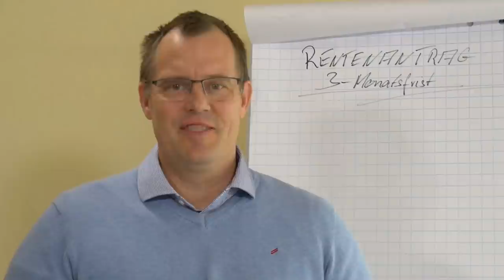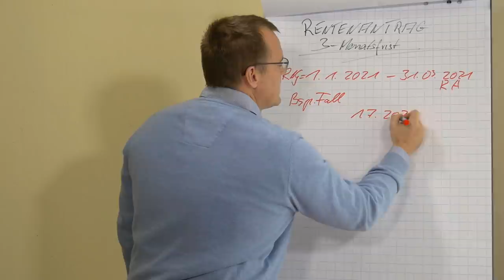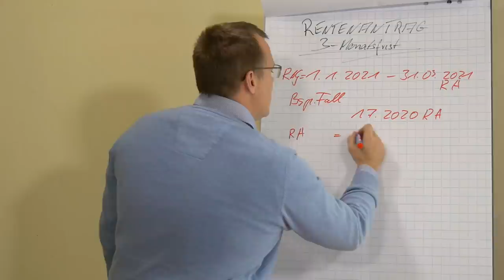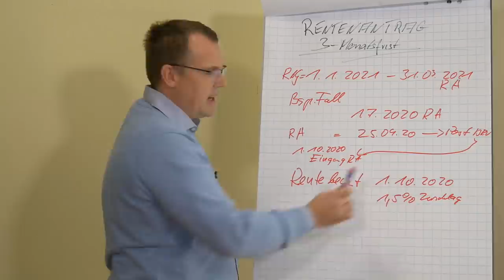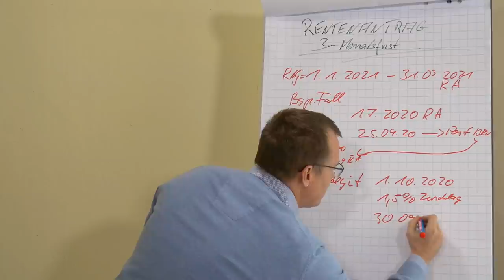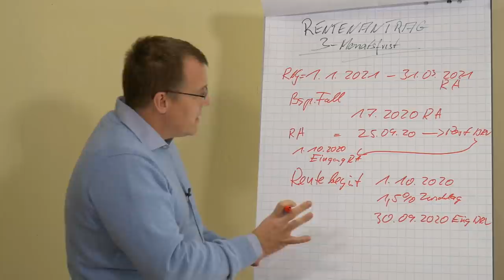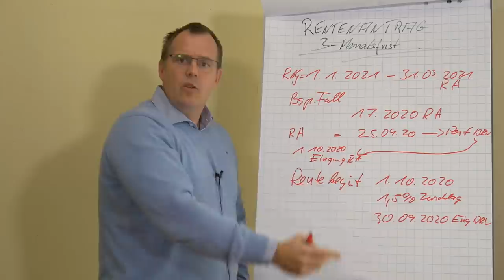Rente rückwirkend beantragen - welche Fristen sie kennen müssen